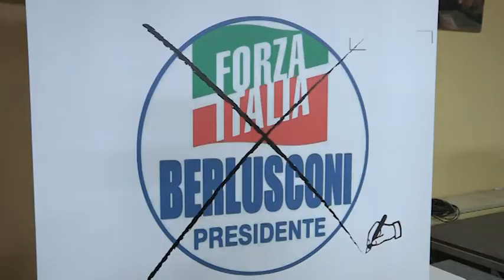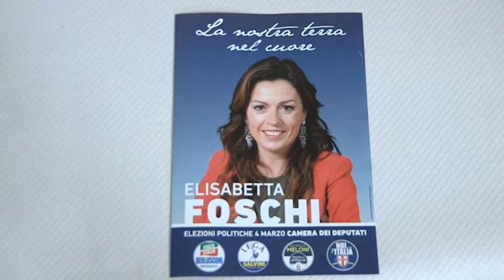Elisabetta Foschi - Incontro Pubblico (9 febbraio 2018)